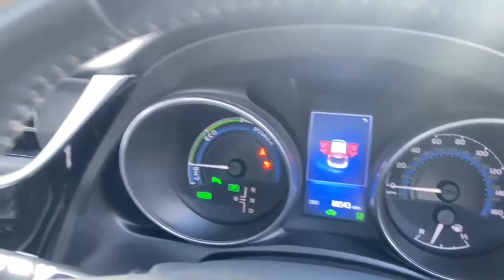2016 Toyota Auris 1.8 Hybrid Excel TSS 5dr CVT [ND65LRV]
THE LCS PROMISE WITH EVERY VEHICLE*:
✔︎AT LEAST 6 MONTHS M.O.T.
✔︎A FULL SERVICE BY OUR EXPERIENCED TECHNICIANS.
✔︎A COMPREHENSIVE HEALTH CHECK PRE-SALE AND PRE-HANDOVER.
✔︎3, 6 OR 12 MONTHS WARRANTY AND BREAKDOWN COVER WITH MOST CARS.
✔︎£0 DEPOSIT FINANCE AVAILABLE.

Click the link at the top of this description to see more details & photos of this car, get a finance quote, or view the vehicles we have on offer.

We may introduce you to our finance partners, First Response Finance, Carfinance247 and Carmoney.

Warranties and breakdown cover provided by Momentum Warranties, Warranty First and Scotsure.

Please speak to a sales advisor for further details. Exact specifications may vary from those stated in this description or on our website. You should always ensure you confirm any and all details with a sales advisor.